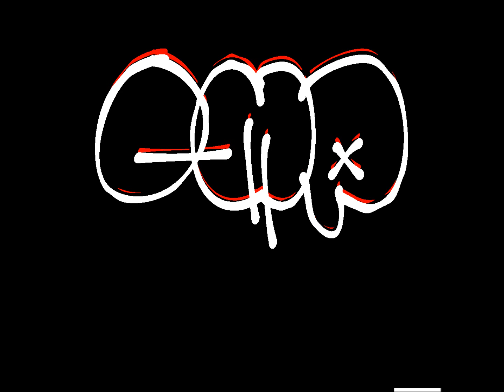Foo Fighters - I'll Stick Around (No Vocals)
Carlos "El Gato" - Drums
Mr Marino - Bass
Craig Cabana - Guitar